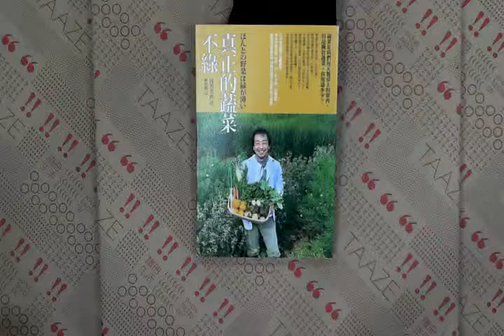TAAZE｜真正的蔬菜不綠 二手書書況 9789866702921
TAAZE｜讀冊生活網路書店「真正的蔬菜不綠」，找二手書請至